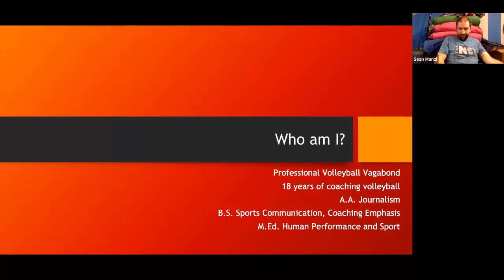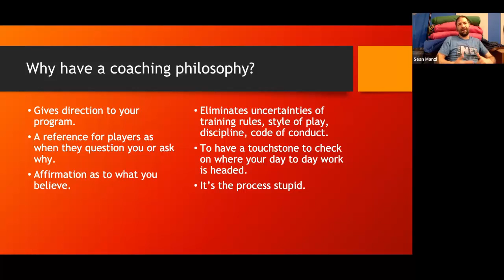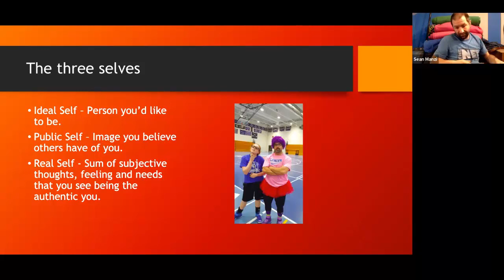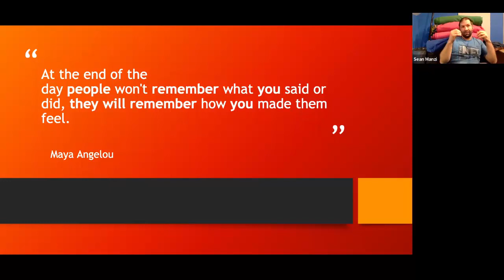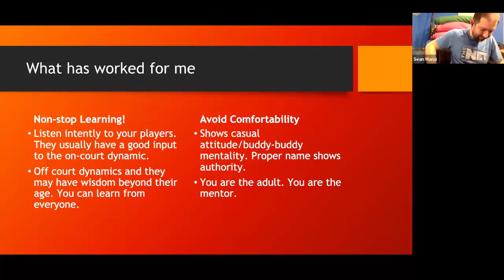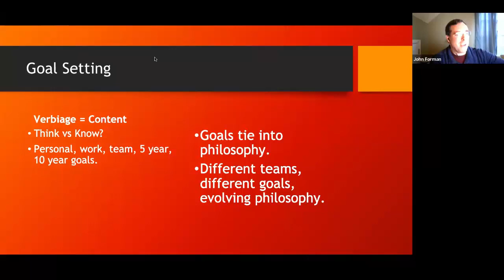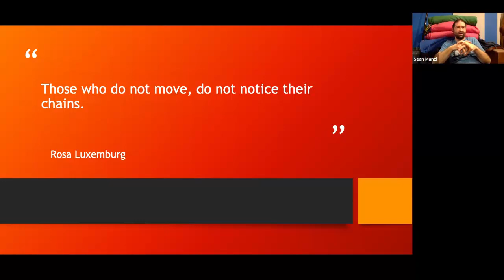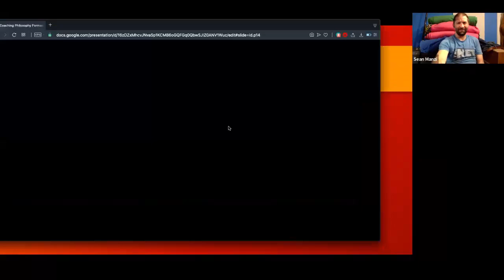Your Coaching Philosophy with Sean Manzi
Every coach should have a well thought out coaching philosophy. In this conversation, experienced college and juniors coach Sean Manzi talks about the importance of knowing your philosophy and how you go about putting one together.

In the conversation I mention a quote from former Manchester United manager Alex Ferguson. Here are the specifics:

“Most people don’t use their eyes and ears effectively. They aren’t very observant and they fail to listen intently. As a result, they miss half of what is going on around them. I can think of some managers who could talk under water. I don’t think it helps them. There’s a reason that God gave us two ears, two eyes and one mouth. It’s so you can listen and watch twice as much as you talk. Best of all, listening costs you nothing.”

— Leading: Learning from Life and My Years at Manchester United by Alex Ferguson, Michael Moritz

To find out more about the series and what's upcoming, go